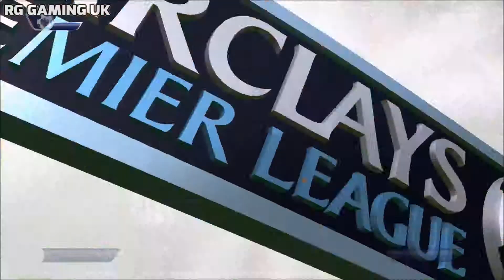WHAT A DEBUT!!! (Leeds United/FIFA 16 Career Mode EP #37)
Still sitting at the top of the Premier League table at the half way point in the season, we look to continue to do the unthinkable and challenge for the title. New signing Nathan Redmond also shows us what he can do!

Make sure to Like if you enjoyed :)

How do I record my game play?

Game Capture - Hauppauge HD PVR2 Gaming Edition

(Welcome to my FIFA 16 Career Mode series revolving around Leeds United Football Club. As a kid growing up in the late 90's/early 00's I remember that Leeds United were a competitive team both in the English Premier League as well as in Europe. But, due to an unfortunate turn of events the last decade of their history has seen them treading water in the 2nd and 3rd tier of English Football.

What's my goal? To awaken the sleeping giant that is Leeds United Football Club & get them back on the map!!)

- RG GamingUK
- RG Gaming UK